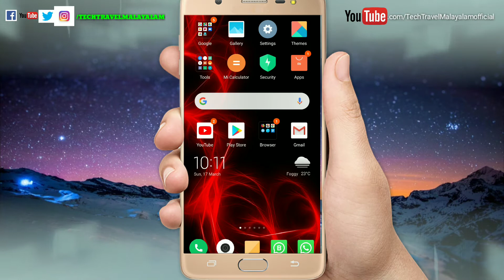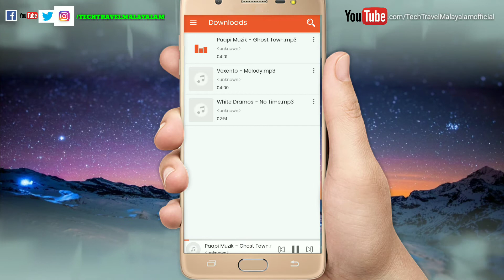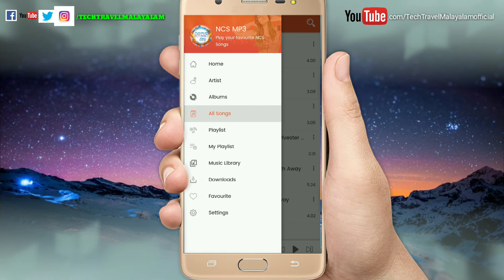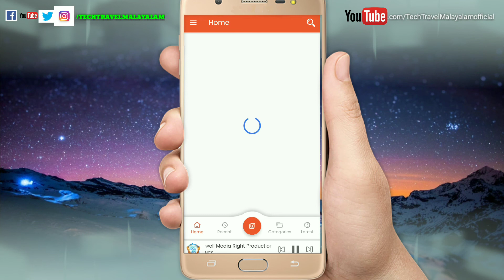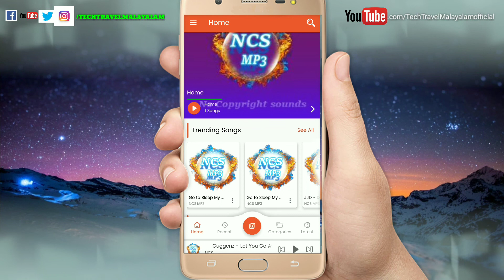NO COPYRIGHT MUSIC || യൂട്യൂബിൽ വീഡിയോ ചെയ്യുന്നവർക്ക് ഈ മ്യൂസിക് ആപ്ലിക്കേഷൻ ഉപകാരമാണ്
യൂട്യൂബിൽ വീഡിയോ ചെയ്യുന്നവർക്ക് ഈ  മ്യൂസിക് ആപ്ലിക്കേഷൻ ഉപകാരമാണ്...
ഇനി കോപ്പിറൈറ്റ് വരില്ല.

👉Visit website -

NOTE: All Content used is copyright to TECH TRAVEL MALAYALAM Use or commercial Display or Editing of the content without Proper Authorization is not Allowed NOTE: Some Images, Musics, Videos, Graphics, are shown in this video May Be Copyrighted to respected owners, not mine v DISCLAIMER: This Channel DOES NOT Promote or encourage Any illegal activities, all contents provided by This Channel is meant for EDUCATIONAL PURPOSE only Track.
Il ANTI-PIRACY WARNING II
This content is Copyrighted to TECH TRAVEL MALAYALAM. Legal action will be taken against those who violate the copyright of the same

Tech, Traveals, Unboxing, Review, Travels Trip, Media, Entertainment, Comedy Videos,